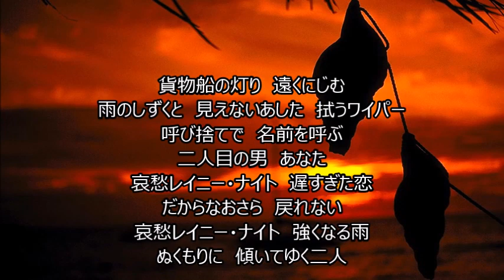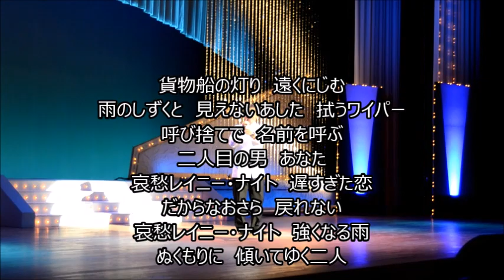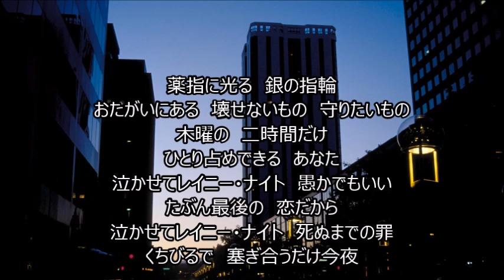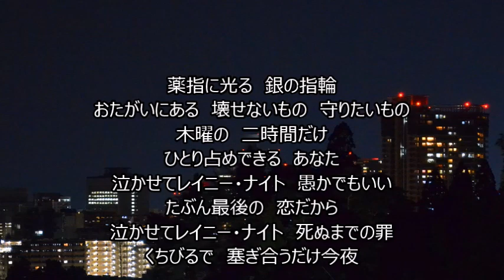哀愁レイニー・ナイト／ヨッシー中条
◇作詞：堀越そのえ
◇作曲・編曲：千葉有一郎
2019年２月上旬発売予定
通信カラオケJOYSOUND配信中